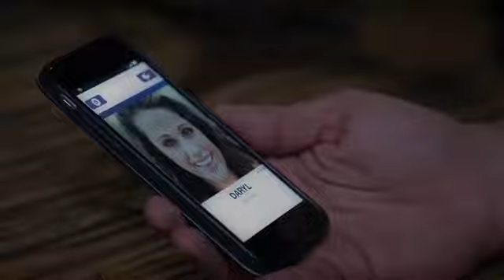El señor de los cielos 7 capitulo 61 parte 1/7